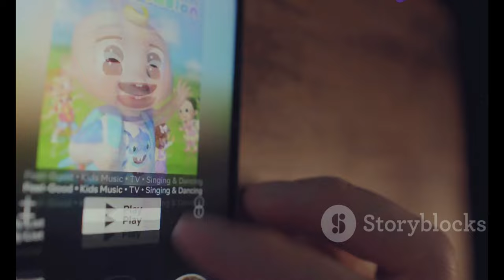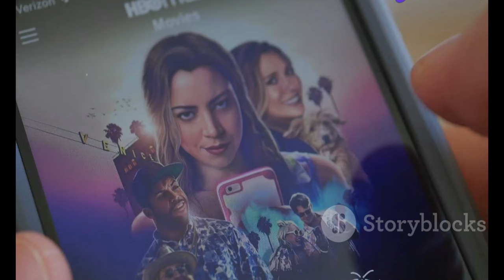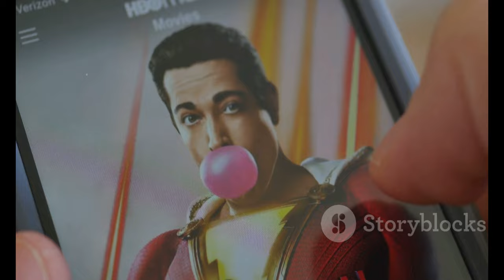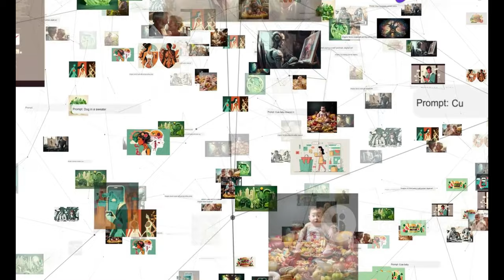Why Mark Wahlberg & Halle Berry Never Kiss in `The Union` | Netflix Revealed Secrets!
OUTLINE:
00:00:00 Introducing 'The Union'
00:02:32 Why No Kiss Was the Right Call
00:04:39 Director and Stars Speak Out
00:05:41 The Bigger Picture Unfolds
00:06:39 Location, Location, Location
00:07:34 Echoes of 'The Union' in Cinema
00:08:35 Mike and Roxanne's Unwritten Story

🎥 In today's video, we're diving deep into the intriguing world of Netflix's latest hit, **‘The Union’**! 💔✨ Join us as we explore the surprising decision behind why **Mark Wahlberg** and **Halle Berry** never share a kiss throughout the film. 🤔💋

Director **Julian Farino** has revealed that this choice was a calculated move, aimed at keeping audiences yearning for more! 🕵️‍♂️💭 With the potential for sequels in mind, he believes it sets the stage for an exciting love journey. 🌈

💬 What are your thoughts on this bold decision? Do you think it was the right move for the storyline? 👇